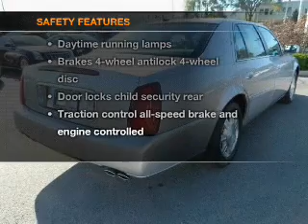2005 Cadillac DeVille - Kokomo IN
Year: 2005
Make: Cadillac
Model: DeVille
Trim: Sedan 4D
Engine: 8 cylinder 4.6 Liter
Transmission:
Color: Gray
Mileage: 40659
Address:
1220 East Boulevard